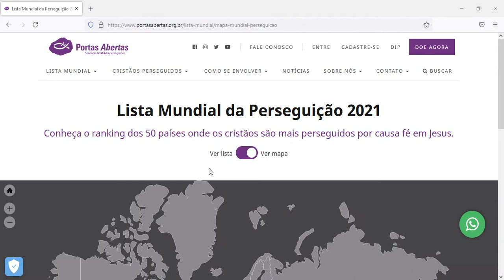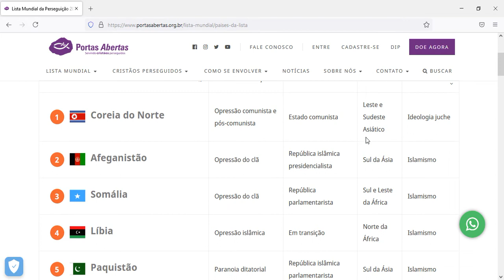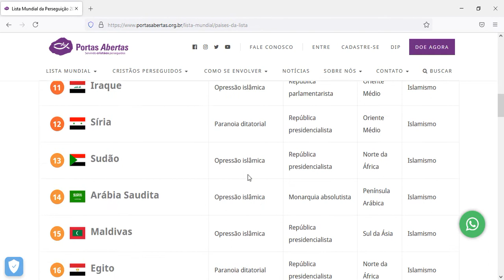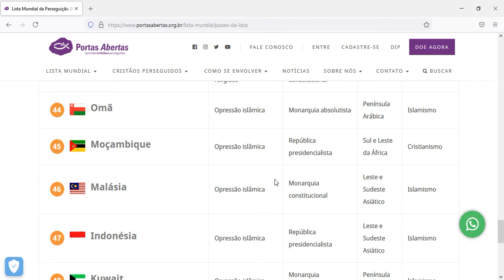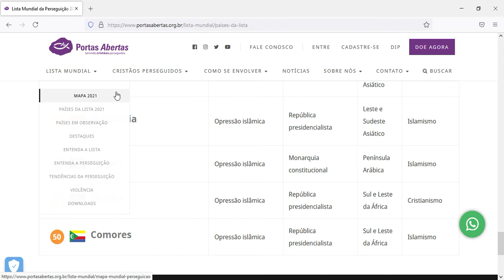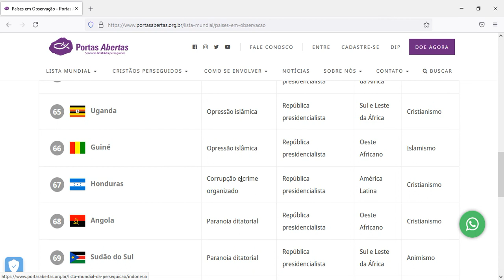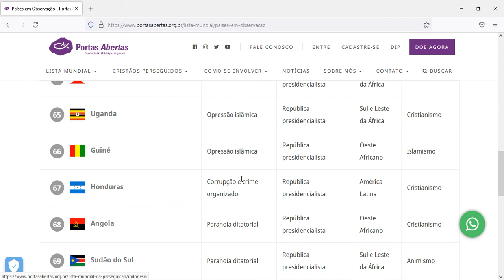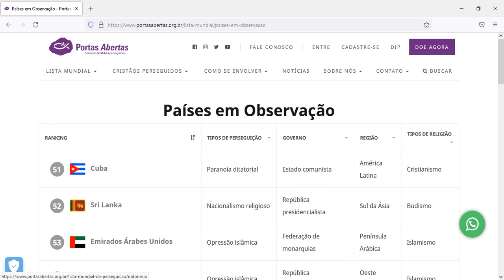Lista Mundial de perseguição e lista de países em Observação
Texto retirado do site Portas Abertas

Entenda a perseguição violenta enfrentada por nossos irmãos e irmãs ao redor do mundo

A violência com motivações religiosas que tem por alvo específico os cristãos pode ser identificada pelo total de incidentes ocorridos contra eles em cada país. Esses incidentes podem ser classificados em várias categorias, como o número de cristãos mortos, cristãos presos e atacados e também o número de igrejas, casas e lojas de cristãos atacadas.

É importante ressaltar que há locais onde é muito difícil ter acesso a números exatos, mas sabe-se claramente, por meio de fontes indiretas, que há incidentes violentos contra cristãos. Nesses casos, os números apresentados pela pesquisa da Lista Mundial da Perseguição 2021* são apenas estimados, o que faz com que muitos números sejam mais conservadores que os reais.

Destacamos também que por trás dos números das diferentes categorias de violência muito se esconde de vista. Um marido ou filho morto deixa a mãe e os filhos menores em um estado de grande vulnerabilidade. Uma esposa ou filha sequestrada deixa o homem apenas imaginando o que pode estar acontecendo com ela - tais pensamentos atormentam a mente incessantemente, o que também é uma forma de perseguição.

Cristãos mortos

O número de cristãos mortos é um dos principais indicadores da violência enfrentada por nossos irmãos e irmãs ao redor do mundo pelo simples fato de serem cristãos. O número total de cristãos mortos por causa da fé aumentou 60%, indo de 2.983 casos registrados na Lista Mundial da Perseguição (LMP) 2020 para 4.761 na LMP 2021. A África é de longe o continente onde ocorreu a maioria dessas mortes, ou seja, 91% delas.

Na África, a região do Oeste Africano obteve o maior número de cristãos mortos por causa da fé, sendo 76% do número total e 83% do número para a África. Entre os países do Oeste Africano, a Nigéria teve o maior número de cristãos mortos. Somente no país, que passou a ocupar o Top10 da Lista Mundial da Perseguição 2021, o número aumentou de 1.350 na LMP 2020 para 3.530 na LMP 2021, o que representa 74% do número total.

O bloqueio por causa da COVID-19 na Nigéria começou no final de março de 2020. Os números mensais de mortes de cristãos foram mais altos no período em que o país esteve sob bloqueio devido ao coronavírus, entre abril e agosto de 2020.

Na Ásia, o número de cristãos mortos aumentou 43%, o aumento foi causado principalmente pelo número registrado no Paquistão. A América Latina, com 1% do número total, também viu um aumento de 48% no número de cristãos mortos.

Cristãos presos

Um total de 4.277 cristãos foram detidos ou condenados por causa da fé no período de pesquisa da Lista Mundial da Perseguição 2021. Enquanto o número de cristãos detidos diminuiu 18%, indo de 3.420 casos registrados na LMP 2020 para 2.813 na LMP 2021, o número de cristãos condenados aumentou 5%, passando de 1.391 casos registrados na LMP 2020 para 1.464 na LMP 2021.

O número de cristãos detidos por causa fé na África (43%) e na Ásia (55%) é equiparado. Na África, a Eritreia é o país com maior número de cristãos detidos (930) e na Ásia, o maior número fica com a China. Já no caso de cristãos condenados por causa da fé, na Ásia o número foi muito maior (89%) do que na África (10%). Mas também nessa categoria, o país africano que ganha é a Eritreia, com 68% do total da África e 7% do total global. A categoria de cristãos condenados engloba os condenados à prisão, campo de trabalho forçado, enviados para hospital psiquiátrico como punição ou lugares semelhantes por motivos relacionados à fé.

Igrejas atacadas

Nesta categoria estão inclusas quantas igrejas ou edifícios cristãos (escolas, hospitais, cemitérios, etc.) foram atacados, danificados, bombardeados, saqueados, destruídos, incendiados, fechados ou confiscados por motivação religiosa.

O número total de igrejas (e outros edifícios cristãos) atacadas em diferentes formas de gravidade na LMP 2021 foi de 4.488, representando uma redução de 53% em relação à LMP 2020. Na Ásia ocorreram77% dos ataques, em comparação com 20% na África e 3% na América Latina. O país com maior número de igrejas atacadas é a China, com 3.088 casos registrados em 26 províncias, o que corresponde a 90% dos ataques ocorridos na Ásia e 69% do número global.

Os ataques a igrejas na China variaram de remoções de cruzes a demolições completas de igrejas. Apesar de o número de casos ter diminuído de 5.576 para 3.088, é importante observar que as igrejas que foram afetadas no período do relatório da LMP 2020 continuam sendo afetadas no período de pesquisa da LMP 2021, pois muitas igrejas fechadas não foram reabertas, por exemplo. A cada ano, são considerados apenas os casos novos.

*As informações referentes à Lista Mundial da Perseguição 2021 foram coletadas no período de pesquisa da LMP 2021 (1 de outubro de 2019 a 30 de setembro de 2020).